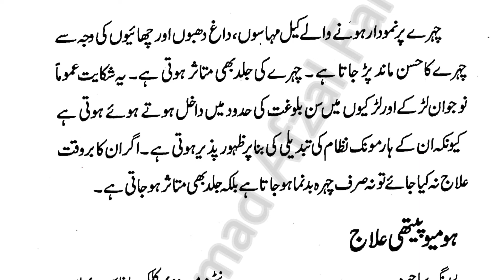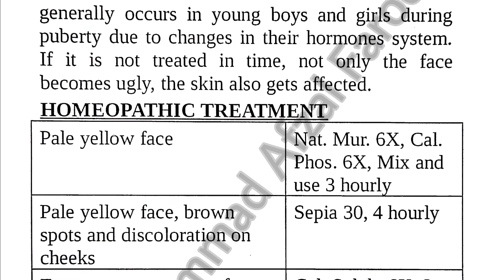Facial Beauty (چہرے کی خوبصورتی) | Acne, Pimples | Quran-o-Homeopathy || Dr. Muhammad Afzal Farooqi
Assalam-o-Alaikum!
Myself, DR. MUHAMMAD AFZAL FAROOQI (Gold Medallist).

Your Physical And Spiritual Doctor.
Here I will treat you with Quran and Homeopathy.

Download Link For Pictures.

Keep Joining Us ☺️